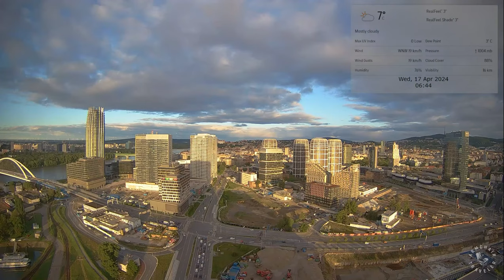[ARCHIVE] LIVE daily camera Bratislava, Slovakia | new downtown | nové centrum | relaxing music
Let's armchair travel to Bratislava, the capital of Slovakia in the heart of Europe. New downtown is being built on brownfields right next to the Danube river.
Enjoy the beautiful sunsets over the city, the Danube and the southernmost hills of the Carpathians.